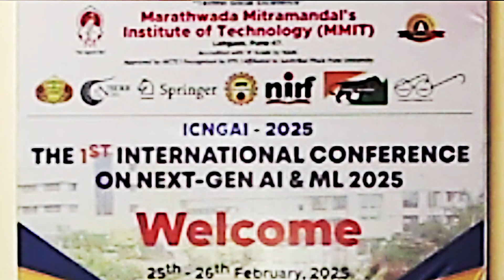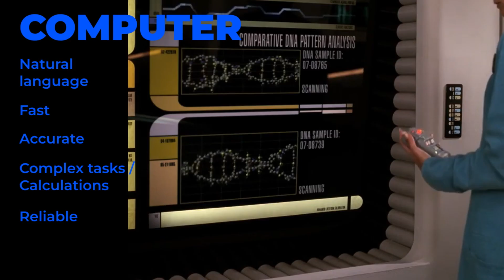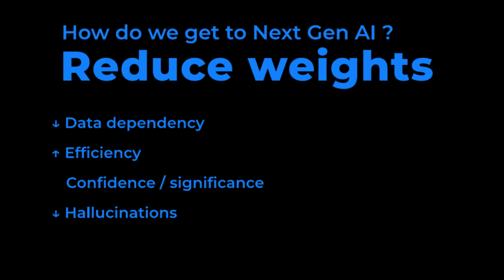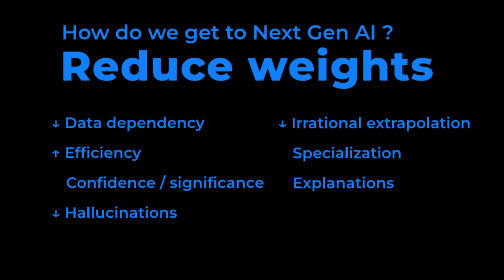What Star Trek tells us about AI | Udayan Kanade | Conference Inauguration Speech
The humble ship's computer in Star Trek was much more advanced than the flashy "Holodeck". How is this relevant to understanding today's AI? Using Star Trek as a reference point, Udayan delivered this speech on the future of AI, as chief guest at an AI conference. The "Next Gen" in the conference title certainly helped!

Conference: 1st International Conference on Next-Gen AI & ML 2025
Dates: 25-26 February 2025
Speaker: Udayan Kanade, chief guest
Video editing and overlay by: Yuvraj More
Conference organizers: MMIT